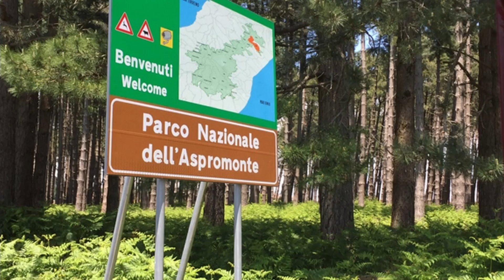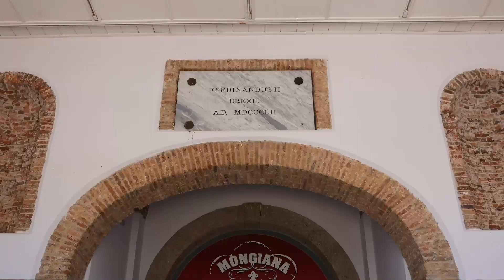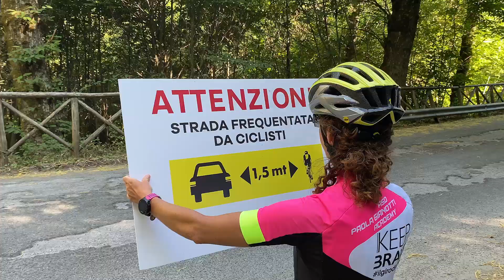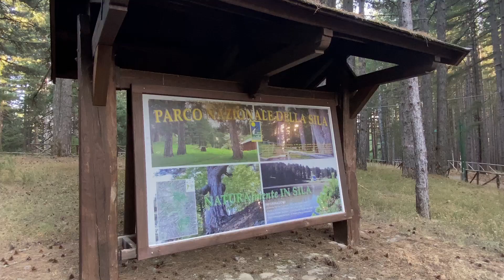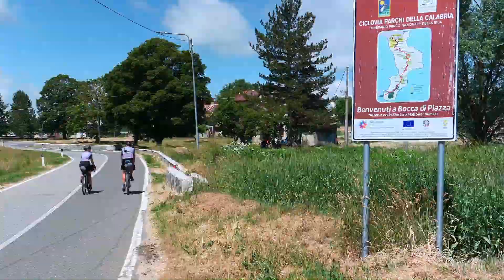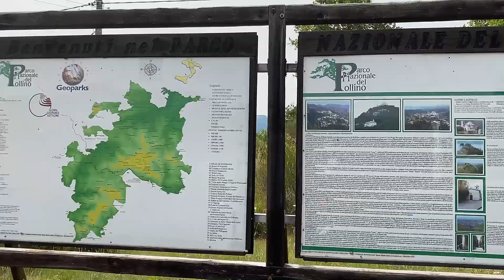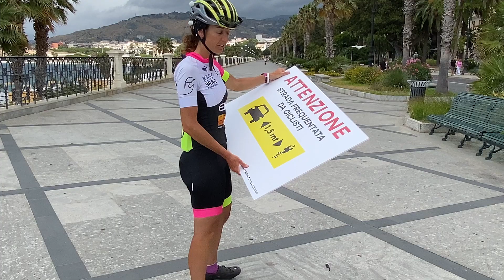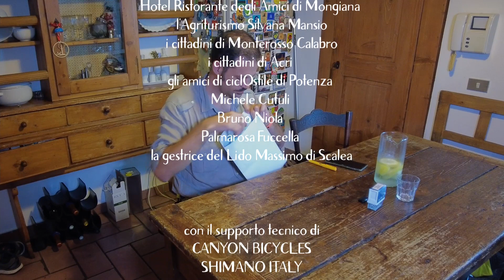la ciclovia dei parchi della Calabria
Insieme ad cast di livello e  promossa dalle regione Calabria va in onda il video  "la ciclovia dei parchi della Calabria."
Uno spettacolare percorso che si snoda attraverso quattro parchi. Quello dell' Aspromonte, delle Serre, della Sila, del Pollino. Un percorso di 545 km molto nervosi con piu di 10.000 metri di dislivello totale.